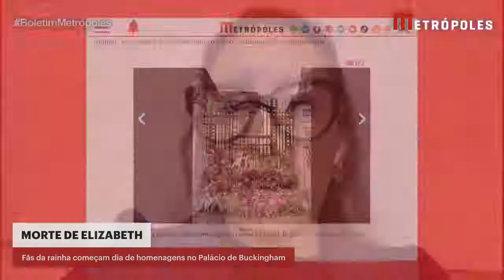Fãs da rainha começam dia de homenagens no Palácio de Buckingham | Boletim Metrópoles 1º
A capital da Inglaterra amanheceu nublada e chuvosa nesta sexta-feira (9/9), um dia após o anúncio da morte da rainha Elizabeth II. Às 9h20 da manhã (horário local), a bandeira do Reino Unido estava erguida a meio-mastro no Palácio de Buckingham.